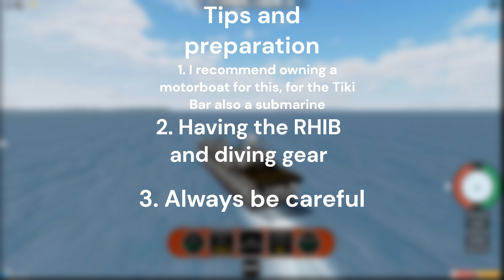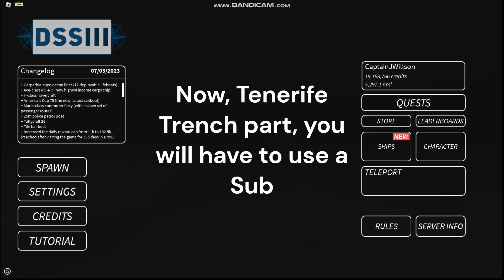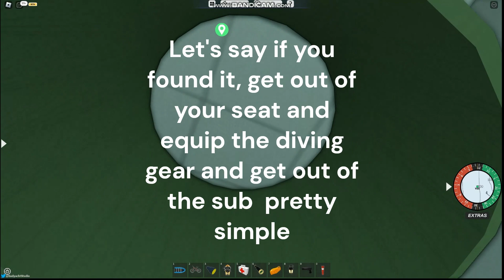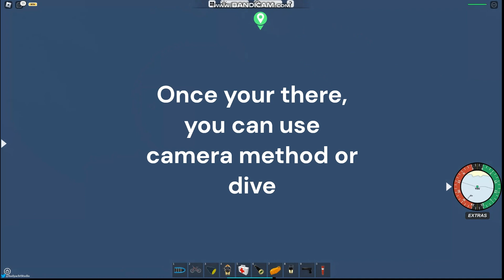LCVP and Tiki Bar Boat Locations DSS3 (Reference Gameplay included)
This is based on the DSS3 Wikipedia, not all locations are discovered yet, but this is the most accurate.

Time stamps:
0:00 Intro
0:58 LCVP Wolin Locations
2:43 LCVP Tenerife Locations
3:58 LCVP Ushuaia Location
4:44 Tiki Bar Boat Information
5:32 Tiki Wolin Locations
7:27 Tiki Tenerife Trench Locations
9:44 Tiki Near Tenerife surface Locations
11:14 Tiki Ronne Underwater locations
12:57 Tiki Port Foster Locations

Goodluck!